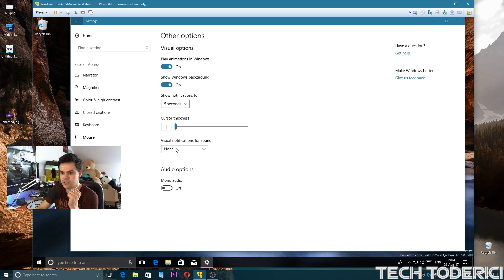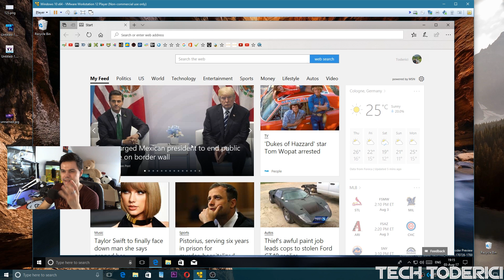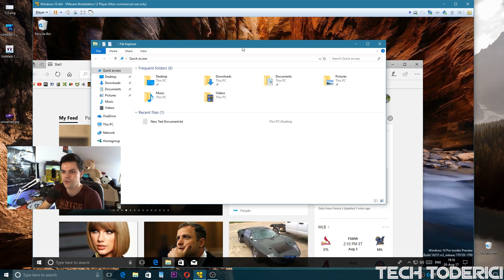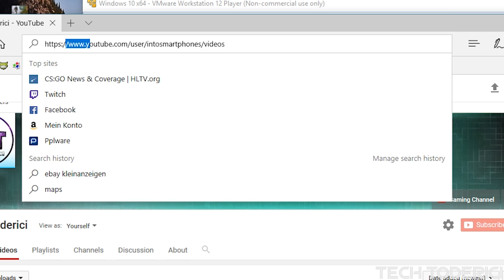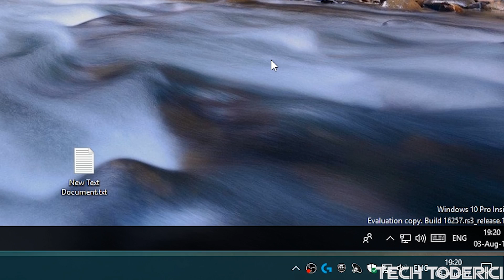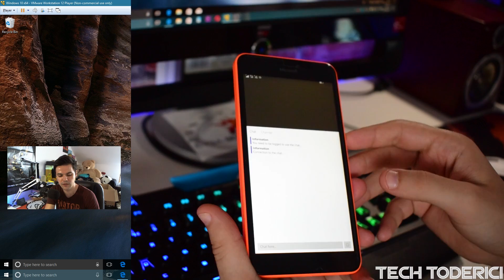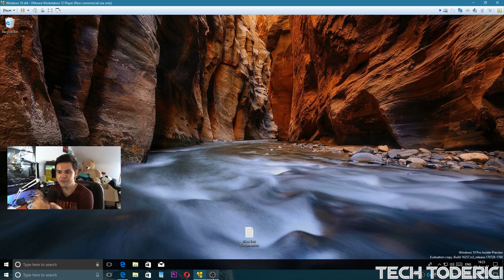Windows 10 - build 16257 and15237 for Mobile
Build 16257 brings a fairly new feature, and improvements to Microsoft Edge.

● Update build 16257 and 15237 for Mobile

Camera used:
-- Nikon D5300 + Logitech B910